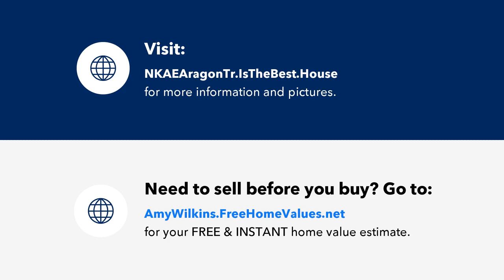NKA E Aragon Trl, Coeur d'Alene, ID Presented by Donnie Wilkins.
Contact Donnie Wilkins for more information.

Imagine yourself in this beautiful custom-built home on over 5 Acres just up from Silver Beach! Lots of mature trees provide privacy and the level building site is perfect to build the home pictured, or choose from other floor plans. This site is in a wonderful location, just minutes from downtown Coeur d'Alene and a short walk to the Silver Beach Marina and the Centennial Trail! No HOA, and plans for paving the road and gating the community are in the works.

License Number: SP41244

Licensed In: ID